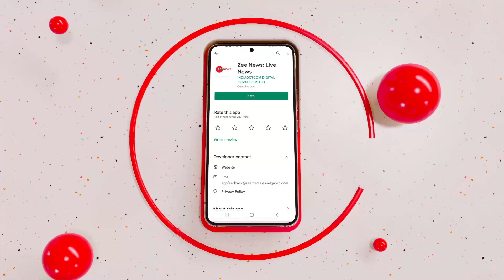Breaking News : पीएम मोदी से ओवैसी ने किए सवाल | UCC | BJP | AIMIM | Asaduddin Owaisi | Hindi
लॉ कमीशन के अध्यक्ष पर AIMIM चीफ असदुद्दीन ओवैसी ने हमला किया है. ओवैसी ने लॉ कमीशन के अध्यक्ष पर कुरान की गलत व्याख्या करने का आरोप लगाया है. साथ ही उन्होंने कहा है कि लव जिहाद के नाम पर तनाव की कोशिश है.

AIMIM Chief Asaduddin Owaisi has attacked the chairman of the Law Commission. Owaisi has accused the chairman of the Law Commission of misinterpreting the Quran. At the same time, he has said that there is an attempt to stress in the name of love jihad.